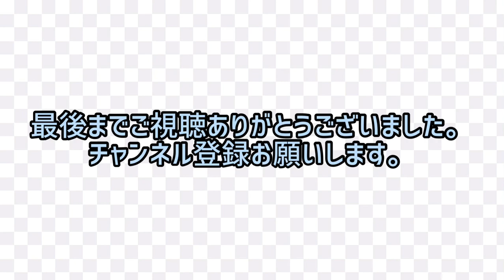北欧ピアノミニアルバムNo.12/ウルマス・シサクス(エストニア）星の組曲第2集カペラ - 1.うららかな星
第２集　ベツレヘムの星カペラ　The Star of Bethlehem Capella

⭐︎1. うららかな星　Capella—Star of Serenity

2. 明るい星　Bright Star
3. 輝く星　Shining Star
4. ベツレヘムの星 Star of Bethlehem
5. くれない星 Never Setting Star
6. 二重星   Double Star
7.ぎゃしゃ座の星   Capella—Star of Charioteer

〜北欧ピアノミニアルバムについて〜

　留学先のスウェーデンから帰国した時に持って帰ってきた北欧音楽の楽譜達。捨てようかと迷った時もありましたが、この度、友人の厚い協力を得て、この度YourTubeで皆様にご紹介することができました。
　スウェーデンは現代音楽が盛んですが、そればかりでなく、昔からある賛美歌、童謡、民謡、それからロマン派、国民楽派の作品は、まさに伝統と文化が混ざり合った、北欧特有の響きです。
　小さな自宅のピアノ部屋から、しかも編集無し、ライブ感満載の録音ですが、スウェーデン、そして北欧（周辺国も含めて）のピアノ音楽を皆様に楽しんでいただけたらと思います。

〜About the Nordic Piano mini Album〜

 Scandinavian music scores that I brought back when I returned to Sweden from my study abroad destination. I would like to introduce them to everyone on YourTube with the cooperation of my friends.
 Sweden has a lot of contemporary music, but not only that, but the hymns, children songs, folk songs, and romantic and national music works that exist from ancient times are a mixture of tradition and culture, and have a distinctive Nordic sound.
 Although it is a recording from a small my piano room with no editing and full of live feeling ( ! ) I hope you would enjoy the piano music of Sweden and Northern Europe (including surrounding countries).

yours,

出口ユミ　Yumi Deguchi ( piano)